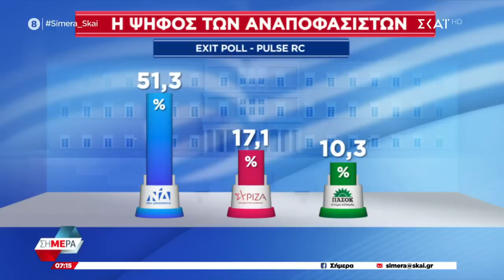Κλείδωσαν οι εκλογές για τις 25 Ιουνίου - Τα σενάρια για αυτοδυναμία | Σήμερα | 23/05/2023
Όλη η επικαιρότητα «τρέχει» μπροστά μας με συνδέσεις και ανταποκρίσεις από τα σημεία των εξελίξεων, συνεντεύξεις με τα πρόσωπα της επικαιρότητας και καίριες αναλύσεις που ρίχνουν φως, σε όλα τα σημαντικά γεγονότα. Συντονιζόμαστε καθημερινά στο «ΣΗΜΕΡΑ» με τον Δημήτρη Οικονόμου, τον Άκη Παυλόπουλο, επειδή η ουσία της ημέρας που ξεκινά, βρίσκεται στην ενημέρωση, στον ΣΚΑΪ.